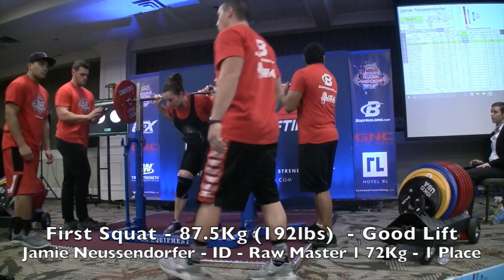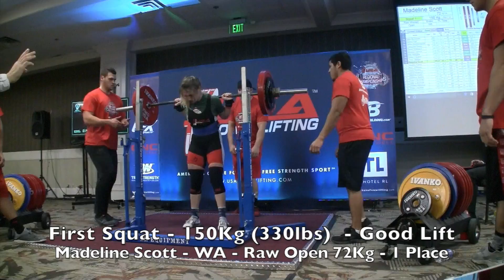USA Powerlifting 2016 Northwest Regionals - Flight 2 Squats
Squats from Flight 1 of the 2016 Northwest Regionals. Lifters include: Qwyn McCollom -Max Squat 77.5Kg (170Lbs), Quincy Teal -Max Squat 90Kg (198Lbs), Jamie Neussendorfer -Max Squat 102.5Kg (225Lbs), Cheyenne Baxter -Max Squat 100Kg (220Lbs), Daniel Rohrbach -Max Squat 112.5Kg (248Lbs), Roberta Carlson -Max Squat 117.5Kg (259Lbs), Matt Muraoka -Max Squat 127.5Kg (281Lbs), Ashley Cavalieri -Max Squat 132.5Kg (292Lbs), Olivia Ottinger -Max Squat 130Kg (286Lbs), and Madeline Scott -Max Squat 155Kg (341Lbs).